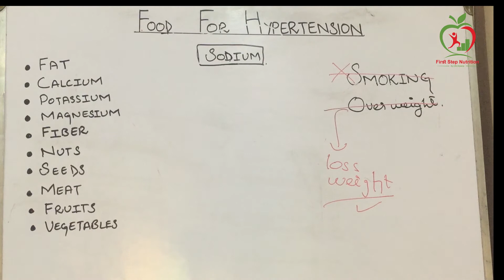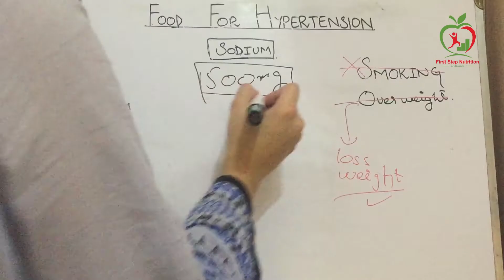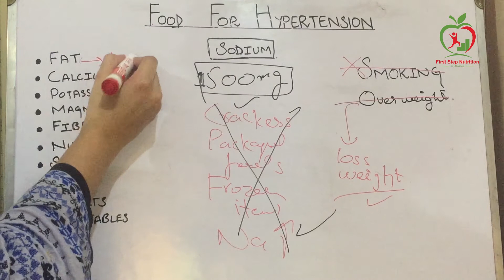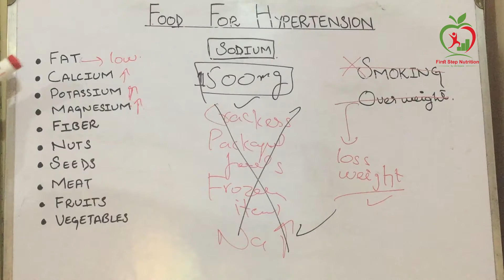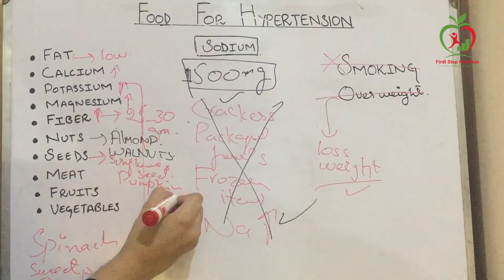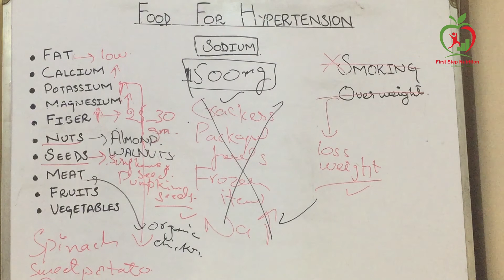How to manage high Bp through food?highbloodpressure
In this video yo will get information about what you should eat to manage high blood pressure and what not to  eat. You will get complete information about what you should eliminate in your daily routine & which food products help you to manage high blood pressure symptoms.